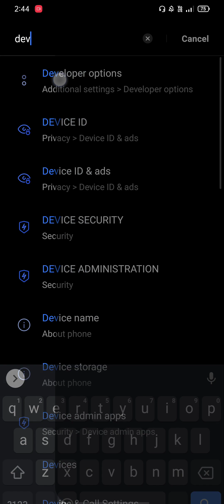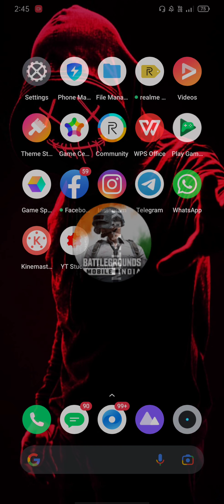Best solo squad pubg mobile panda,coffin,biubiu,levinho,sevou,rupo,best game play,pubg kill record